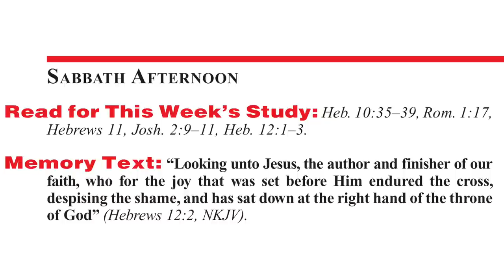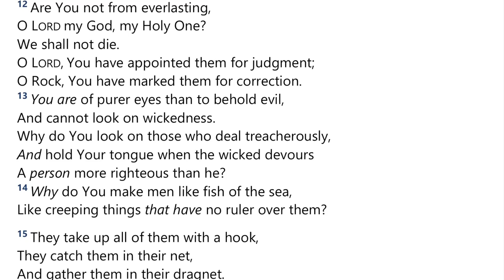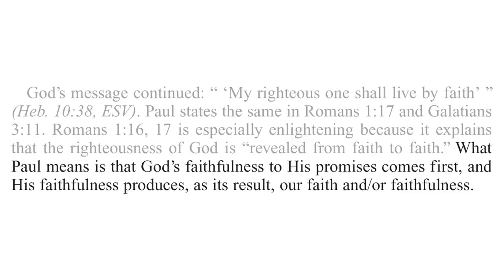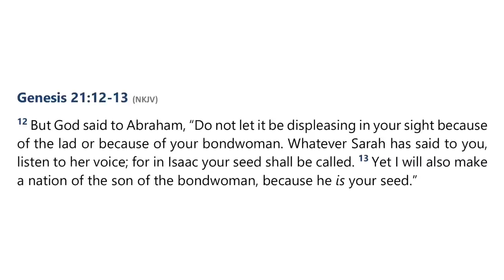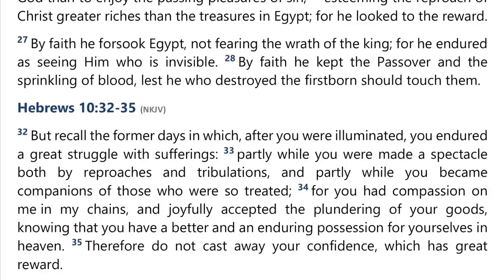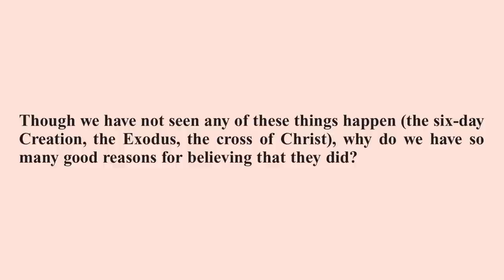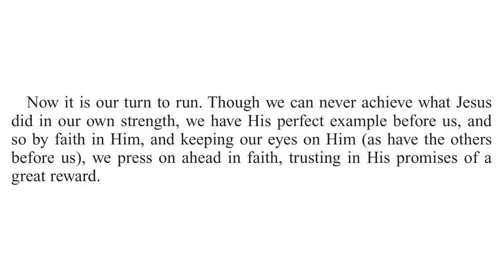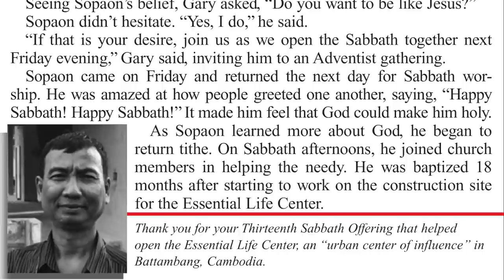2022 Q1 Lesson 11 – Jesus, Author and Perfecter of Our Faith – Audio by Percy Harrold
00:00 | Opening Prayer
01:51 | Sabbath Afternoon, Mar 05
05:08 | Sunday, Mar 06
16:36 | Monday, Mar 07
24:31 | Tuesday, Mar 08
30:22 | Wednesday, Mar 09
35:49 | Thursday, Mar 10
42:49 | Friday, Mar 11
46:19 | Inside Story
49:12 | Presenter Notes

📖  Read for This Week’s Study:
Hebrews 10.35–39, Romans 1.17, Hebrews 11, Joshua 2.9–11, Hebrews 12.1–3.